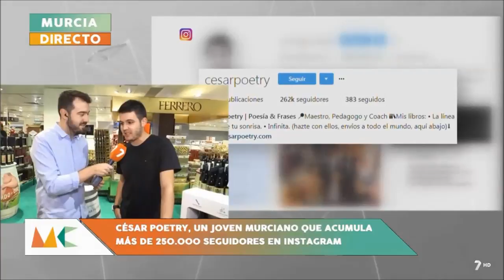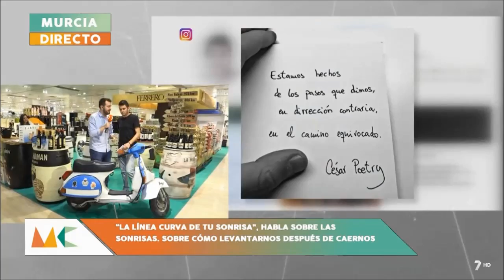César Poetry explica cómo ser un influencer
El educador, poeta e influencer 'César Poetry' presenta nuevo libro y explica los secretos de su éxito en las redes.